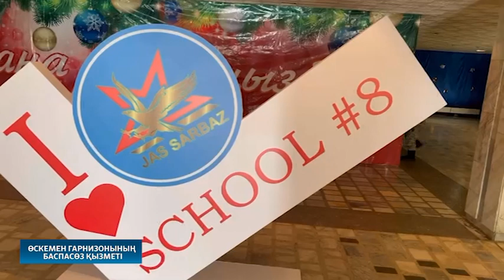Мектеп оқушылары ант қабылдады